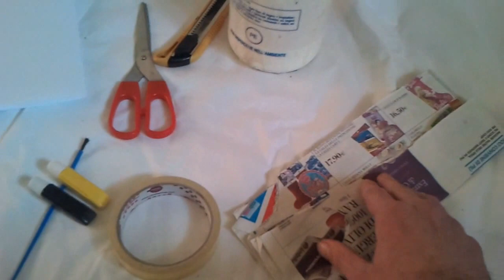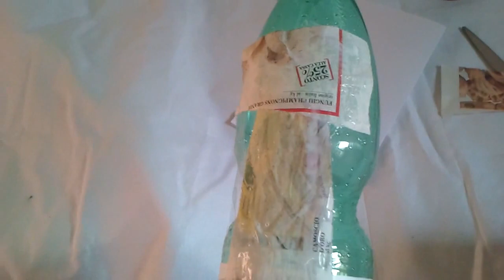costruire un salvadanaio con una bottiglia di plastica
Una Piccola idea per divertirvi con i vostri bambini ma , anche un potenziale regalo.
Questo è un piccolo modo per poter riciclare le bottiglie di plastica dandogli nuova vita.